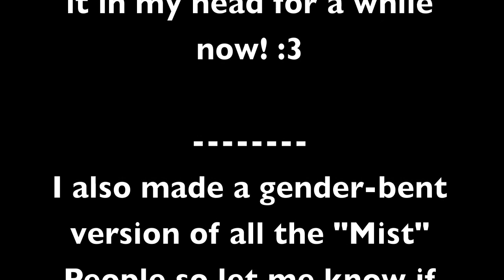The Kate and Rosey show (Animal jam) *Episode 5*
Meanwhile in another universe..